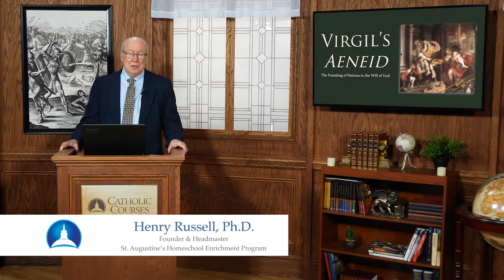Virgil's Aeneid • Henry Russell, Ph.D. • Trailer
VIRGIL'S AENEID: THE FOUNDING OF NATIONS IN THE WILL OF GOD
Henry Russell, Ph.D.

Dr. Henry Russell joins TAN Courses in presenting Virgil's Aeneid: The Founding of Nations in the Will of God. Dr. Henry Russell is headmaster of St. Augustine Homeschool Enrichment Program and author of The Catholic Shakespeare Audio Series and has taught literature at the Franciscan University of Steubenville and Wake Forest University.

These 16 lectures are both deeply Catholic and highly intellectual, but eminently accessible to high school students. These ancient texts and the worldview they represent are part of the pre-Christian era and so lack the revelation of Jesus Christ. However, because men of all times and places are made for God, all civilizations reveal the pursuit of truth and represent it in partial glimpses. Ancient Roman texts such as the Aeneid often transcend their time and even pave the way for the fullness of truth found in the Catholic faith.

This course explores those partial truths in the light of Christ, which allows us to deepen our understanding of the ancient world from which Western Civilization sprang. Not only are the core philosophies of this course Catholic, and the aim of its exploration aligned with the Faith and revelation, but Dr. Russell also begins every lecture in prayer.

Through this ancient text, the course forms students in both mind and heart for a deeper love and appreciation of God’s promise of the Redeemer and his incarnation as man. Dr. Russell also trains students in the art of rigorous conversation with literary texts, making this series, when coupled with TAN Academy’s High School Ancient Literature lesson plan, a college-preparatory experience.

The course covers Virgil’s Aeneid in its entirety while analyzing key themes such as:
• The historical and spiritual significance of the text
• The Aeneid as a typological prefiguration of the Catholic Faith
• Man’s need for conformity to God’s will
• The role of the divine in human government.

Don’t miss this exciting journey into the foundations of our civilization!

LECTURES
1. Seven Reasons to Study the Aeneid
2. Punic, Social, and Civil Wars
3. The Wrath and Promise of Heaven
4. Troy versus Greece and Impossible Tasks
5. Fated Futures and Nation Before Family
6. The Great Wanderings
7. The Perils of Passion
8. The Glory of Games
9. The Burning of Ships
10. Avernus and Places of Justice
11. Blessed Groves, Punishment, and Communion
12. Unholy War and the Beginning of the Iliad
13. The Greeks and the Glory of the Shield
14. Friendship, Folly, and Bloodlust
15. Fate, Freewill, and Death
16. Sorrow, Peace, and Glory